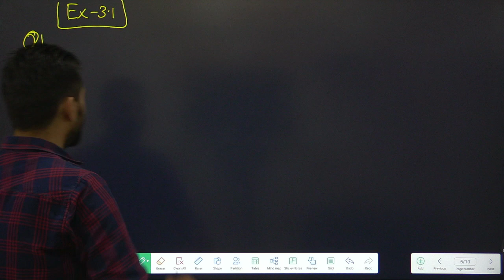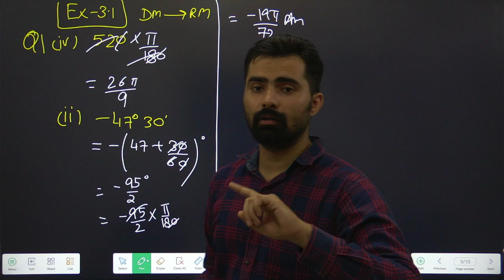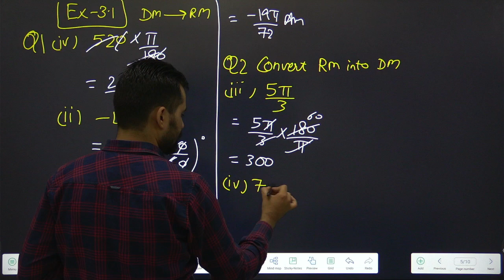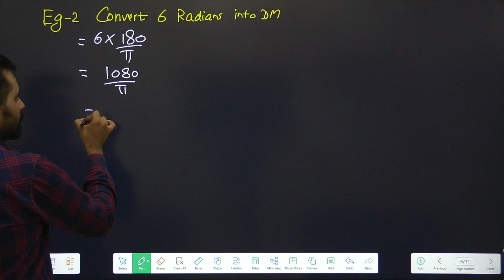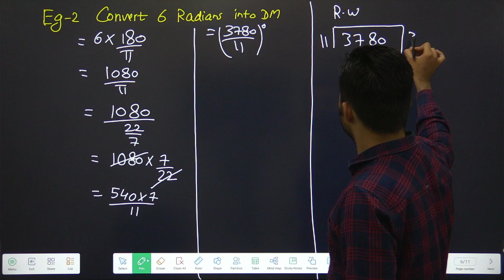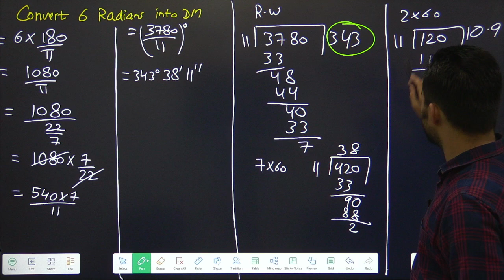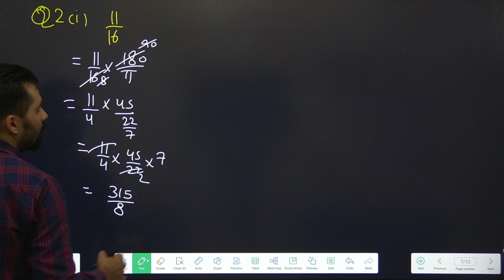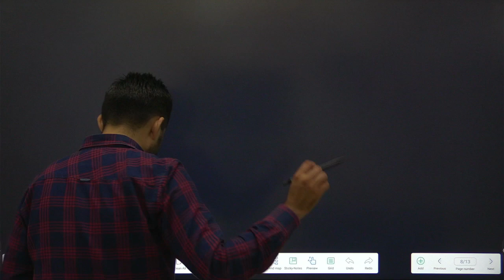Class 11 Ch-3 Trigonometric Functions | Maths | Part-2